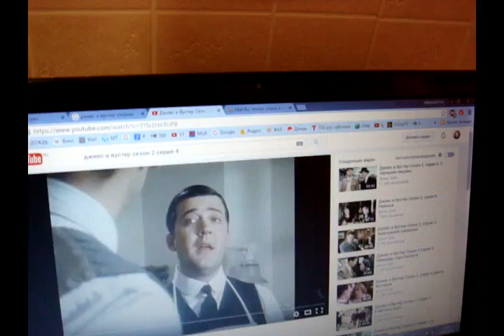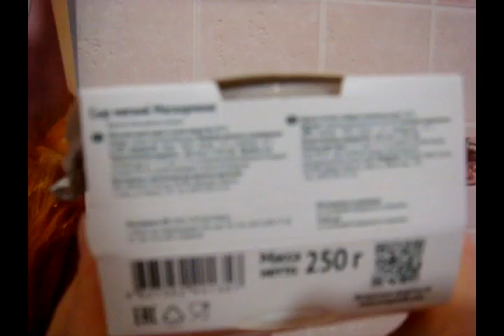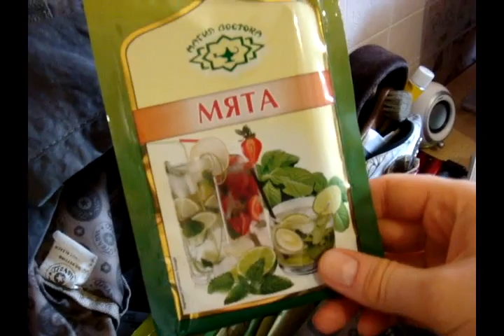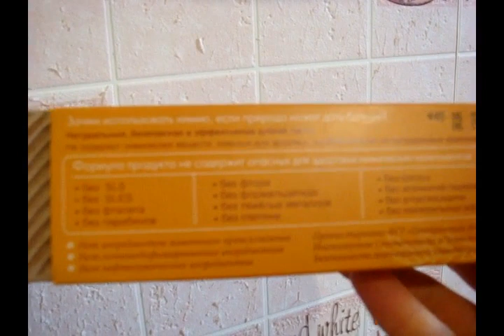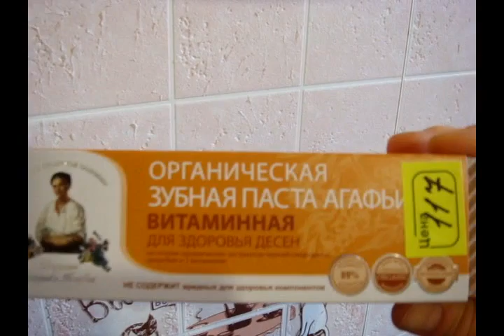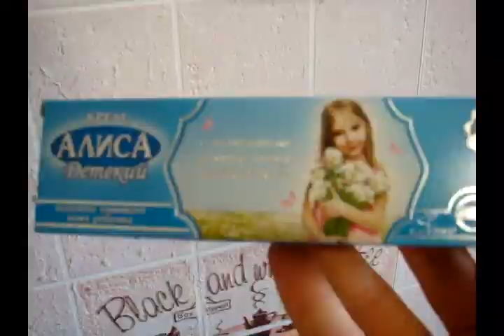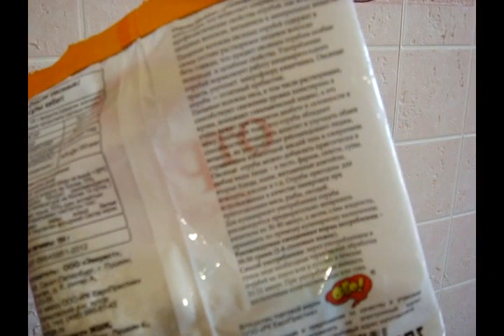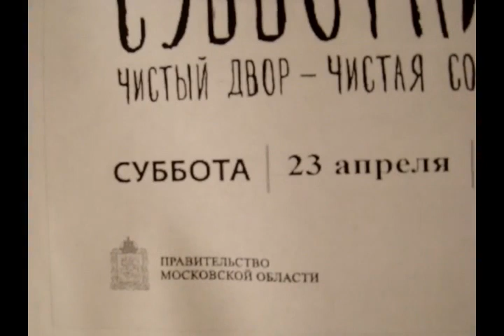Прогулка, покупки, кошки, рецепты... Возмущение субботником